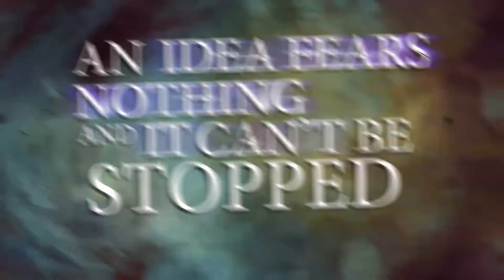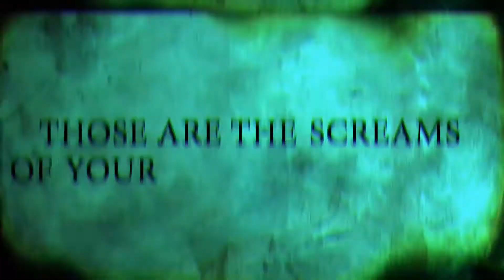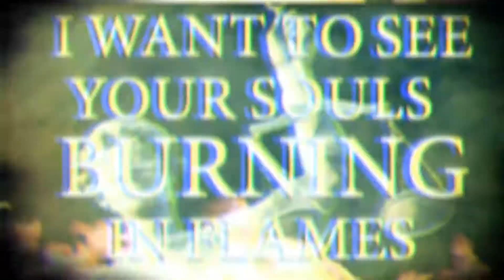PROLOGUE OF A NEW GENERATION - Karmic Law (Lyric Video - Antigony Records)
"Karmic Law" is taken from the upcoming album "Mindtrip", out on June 23rd 2017 on Antigony Records.